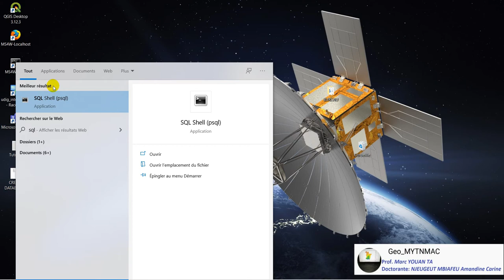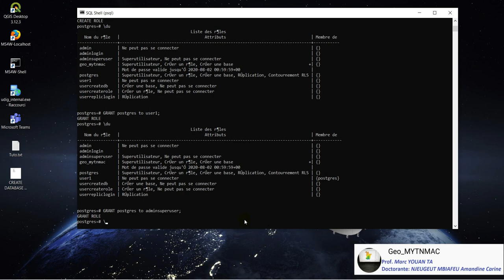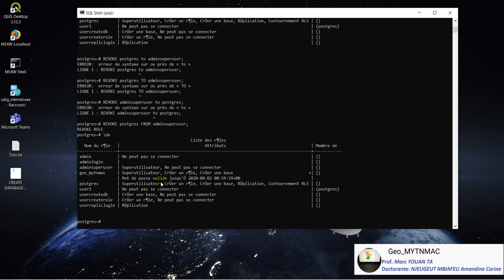[Geo_MYTNMAC] SQL (08) GRANT | REVOKE| Attribuer ou Retirer les Appartenances d'utilisateur via PSQL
Cette vidéo présente la procédure d'attribution ou de retranchement d'un compte utilisateur dans un groupe d'utilisateur dans PostgreSQL en utilisant l’exécuteur SQL SHELL (PSQL). L’environnement utilisé est Windows 10.